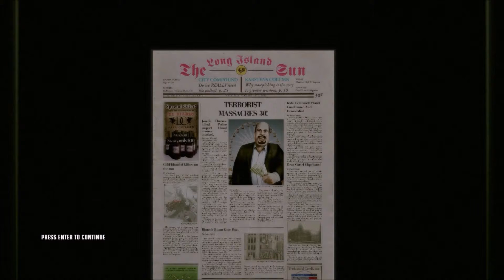Hitman Blood Money II EP.2 II 3rd Times a Charm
I have Shaved my head, put it up for sale & started killing Cartels.
Part 2/2 Of Mission 1